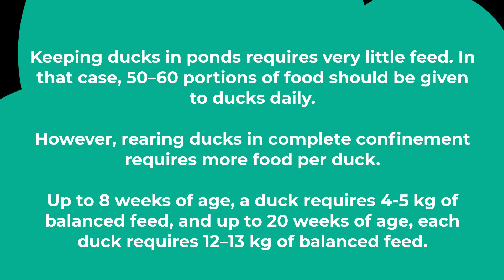খাকি ক্যাম্পবেল হাঁস বাণিজ্যিকভাবে পালন। Khaki Campbell Duck Farming